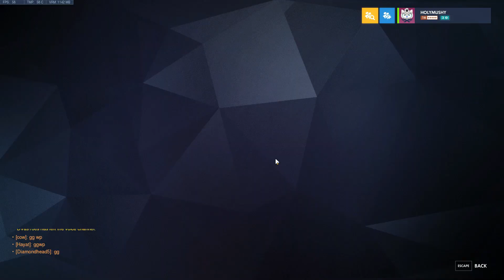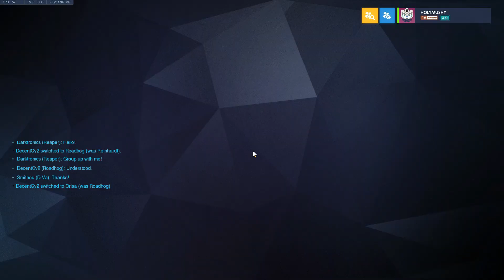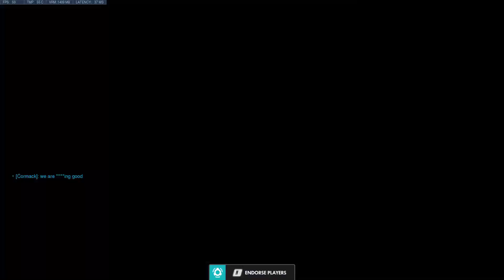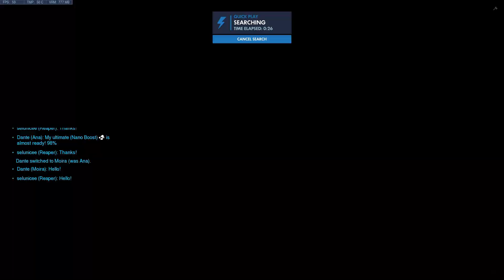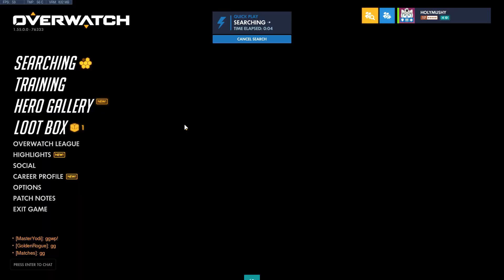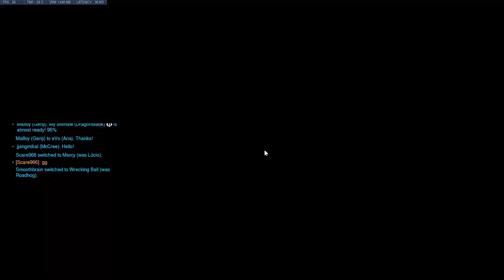Overwatch Lets Play | No Commentary Gameplay Only | 4 Times Speed | HD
HD Raw footage of various heros. Everything here is me adjusting and getting better at playing Overwatch. Enjoy ~